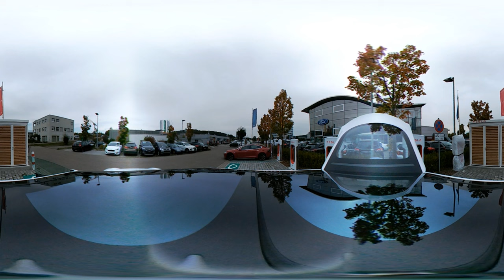SuperCharger Leonberg (360 Grad)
Kurze Rundumsicht am neuen Tesla Supercharger in Leonberg bei Stuttgart. Jetzt müssen wir auch nicht mehr so weit fahren!

Aufgenommen mit der LG360 in 2560x1280 (unbearbeitet)